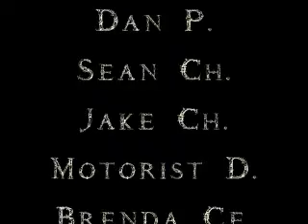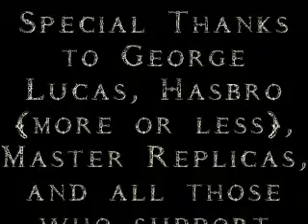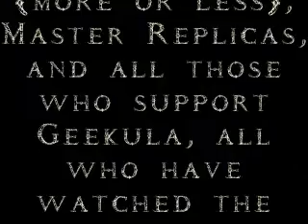Son of Geekula (part 3 of 3)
This be part 3

In this, the "long awaited", refurbished sequel to Geekula, Van Helsing is brought back to Hatville to investimigate the continuing murders. With his ragtag team of cronies, he's thrown into a mystery that only lightsabers can solve...
Now with Public Domain music!